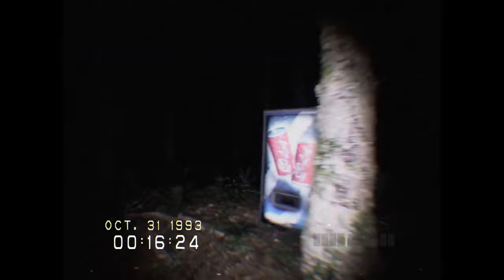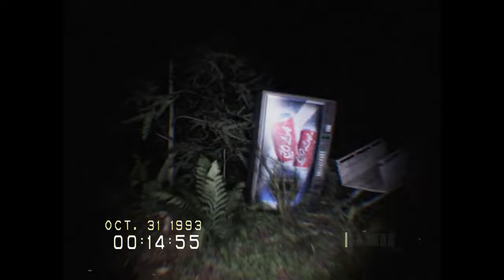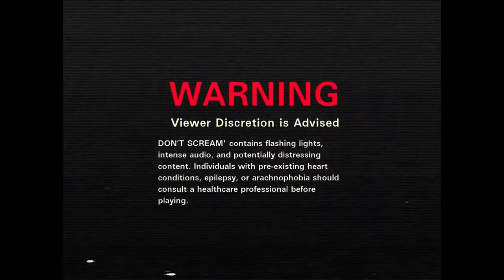Don't Scream gameplay. Watch at your own risk.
Playing "Don't scream" on ultra high quality.